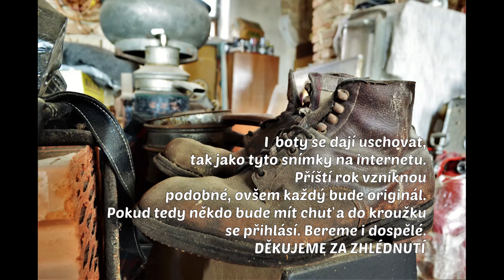Závěrečné video FOTO VIDEO 2019 2020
Zájmový kroužek FOTO  - VIDEO objektivem jeho členů :) Příjemnou podívanou vám přejí naši amatérští fotografičtí nadšenci.